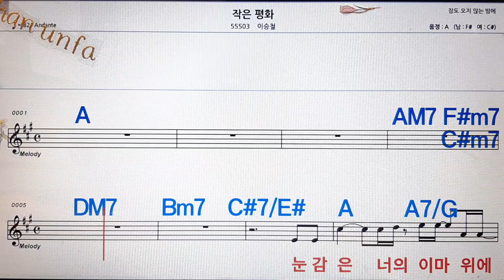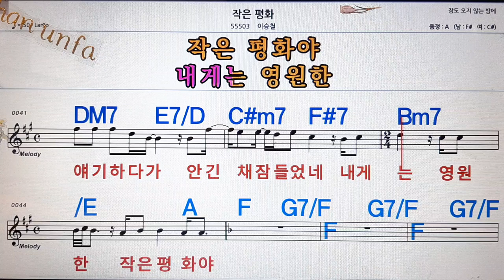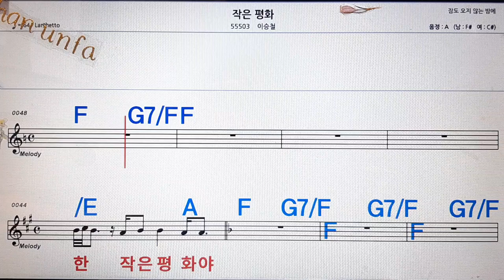작은 평화/이승철💋노래방, 통기타 , 코드 큰악보, 가라오케, 반주💖Karaoke, Sheet Music, Chord, MR